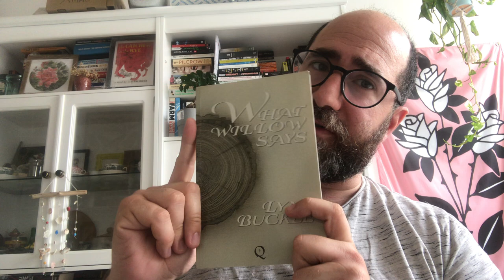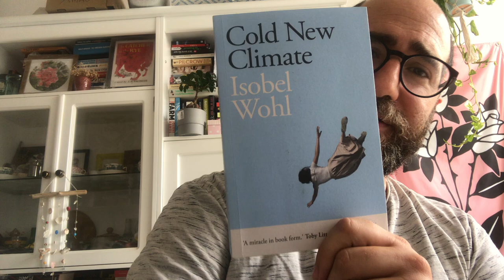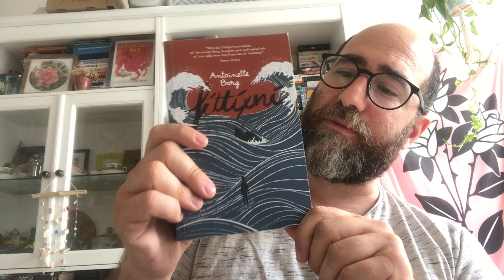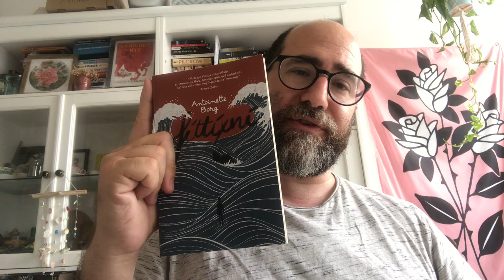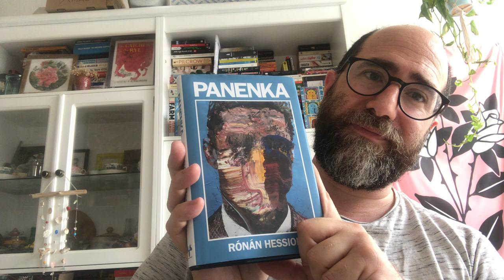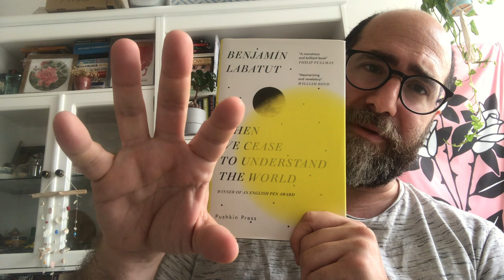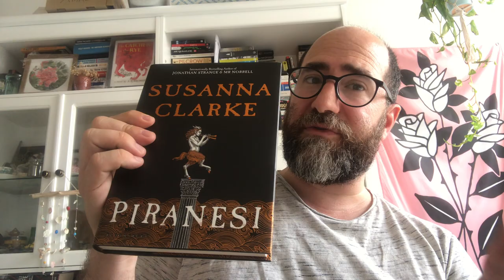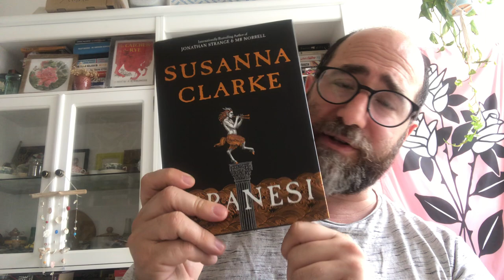Fave books from the last 6 months